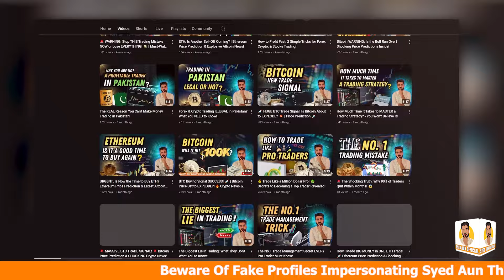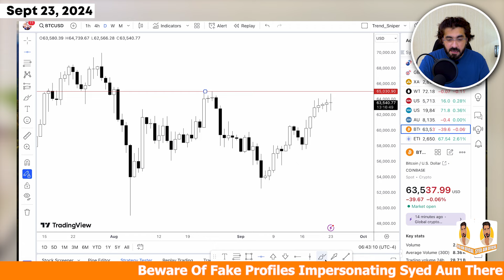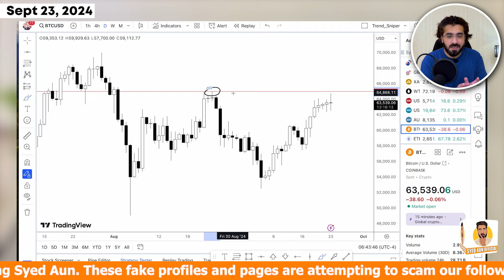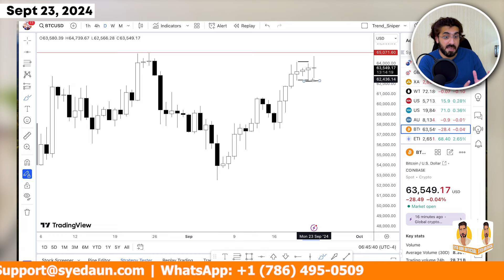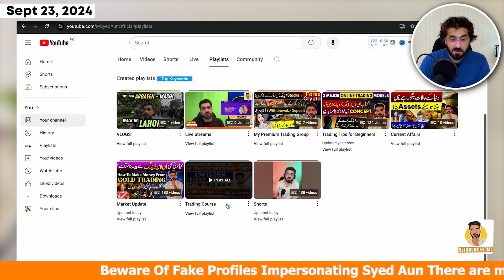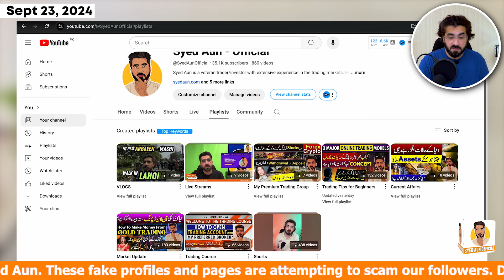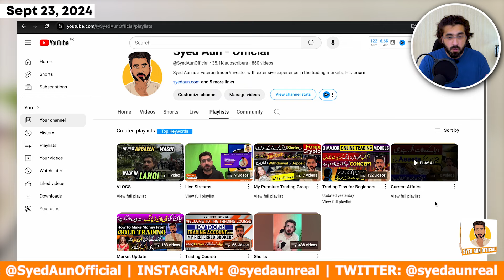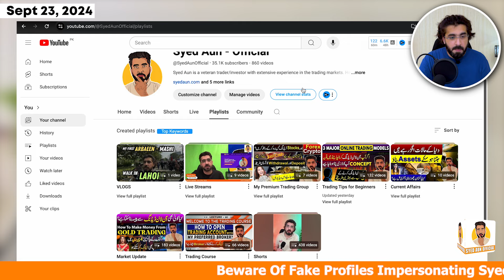🚀 BTC Heading Back to $70K?! 💰 Bitcoin Price Prediction 2024 & MUST-KNOW Crypto News!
Is Bitcoin about to make a massive comeback to $70K? In this video, we dive deep into the latest BTC price prediction for 2024 and analyze the most recent crypto market trends. Stay updated on Bitcoin’s price movements, expert forecasts, and major news shaping the world of cryptocurrency. Whether you're a seasoned trader or new to the crypto space, this is the information you can’t afford to miss! 🚀💰